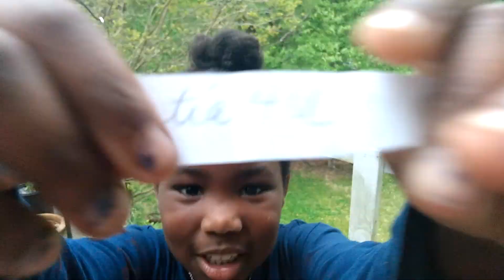1K Giveaway Winners!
Two lucky individuals will receive a $30 gift card to Lowe's, Walmart, Tractor Supply, or Amazon.